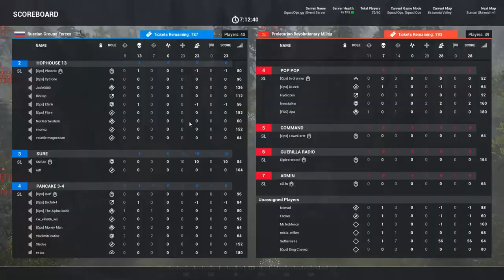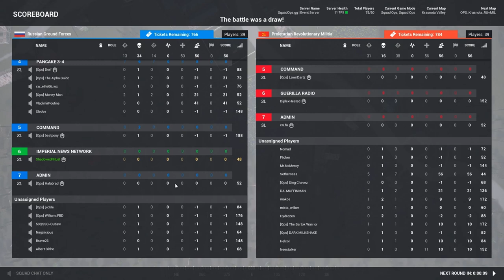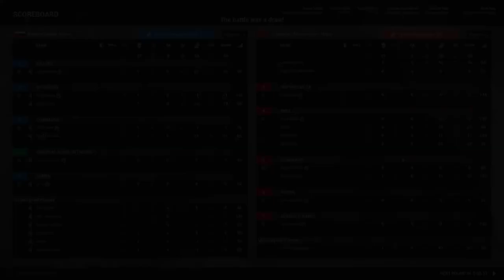Squad Ops | 1 Life Operation: Knockdown